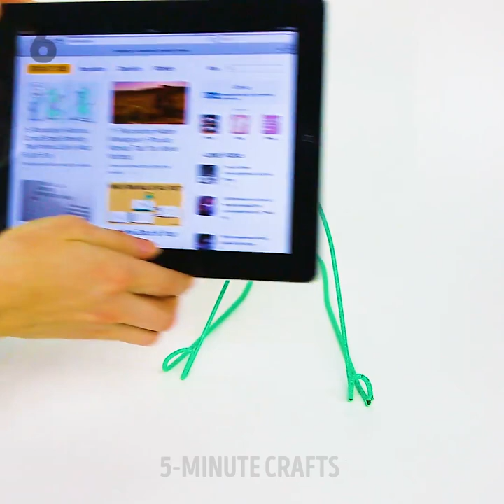25 BRILLIANT USES FOR OLD WIRE HANGERS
Timestamps:

0:17 - DIY plant hanger
1:38 - organization hack for no-crease pant hangers
4:53 - hanger jewelry organizer
5:43 - how to use rubber bands to keep clothes on the hanger